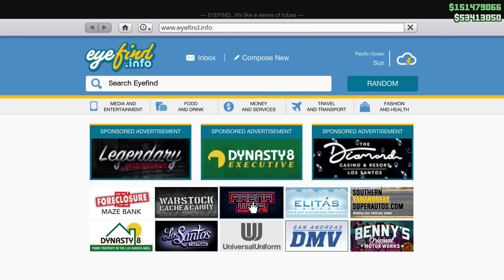Buying the most Expensive AGENCY | GTA Online Contracts | NEW DLC